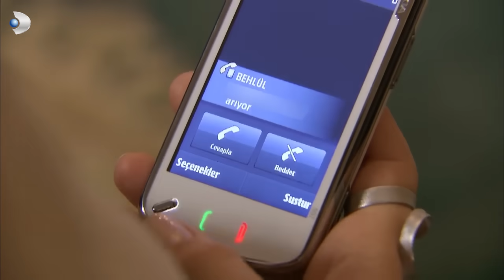Behlül Kolyeyi Nihal'de Gördü! - Aşk-ı Memnu 55.Bölüm